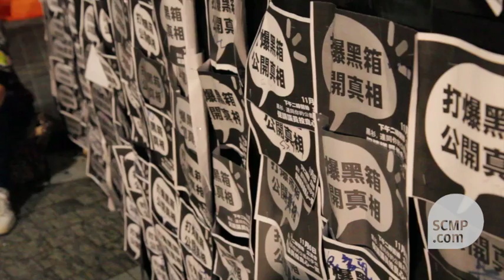Thousands of HKTV supporters gather at government HQ to protest against TV license decision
Thousands filled the area in front of the Legislative Council building in Tamar as legislators debate and perhaps vote on whether to invoke special powers to look into the government's rejection of Hong Kong Television Network's licence bid.